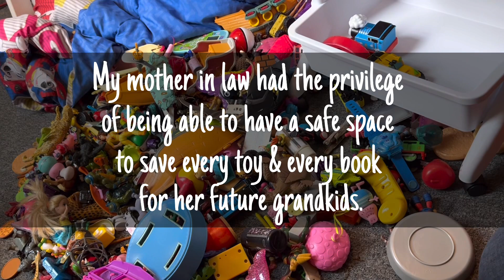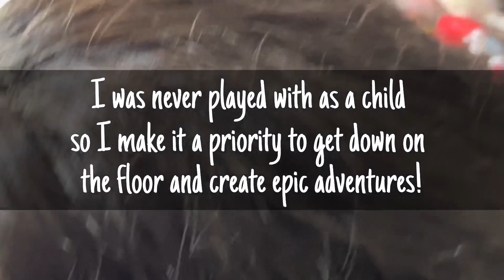Lofi ASMR ✨I went through 6 years worth of my kids toys.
Hi! Another random video lol but this is a chore that I have been neglecting so I finally did it! I had started separating all the toys when I decided to film. I’m wearing noise canceling headphones because I’m watching a vlog on my MacBook so I can’t really hear any of the sounds  I’m making. 🤣